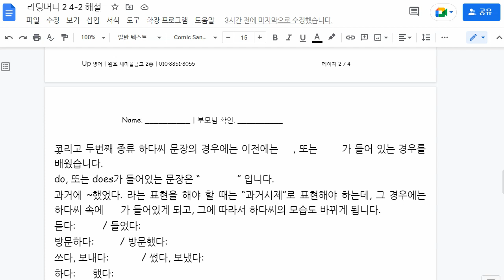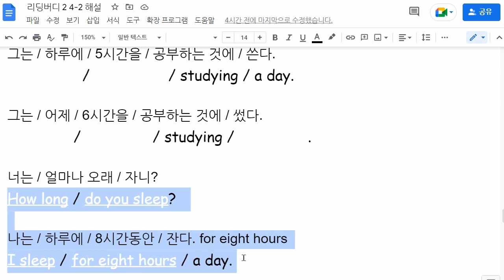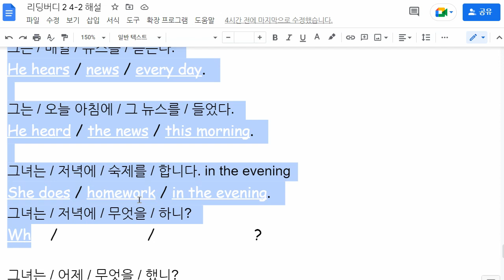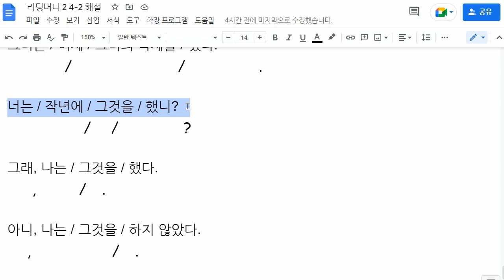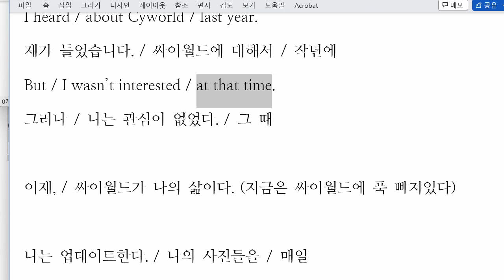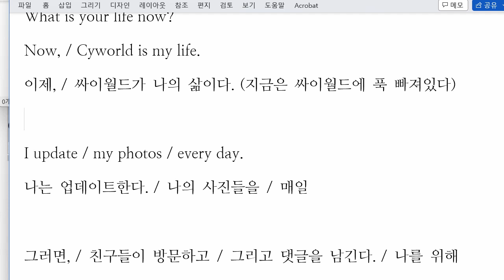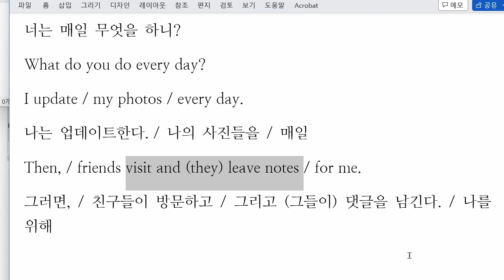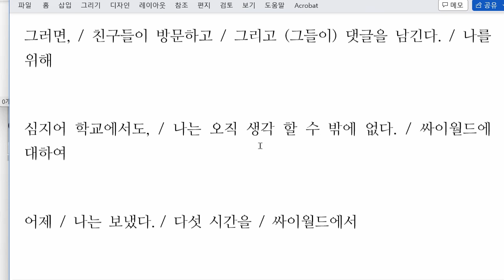한재우 2022 12 19 해설 성취도 확인 통문장 성취도 75